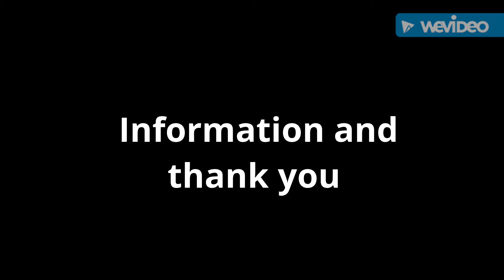Information and thank you